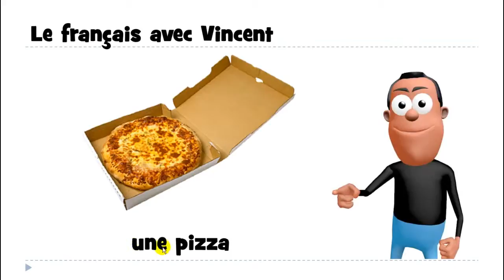من زبان فرانسه # 1 mot # une pizza